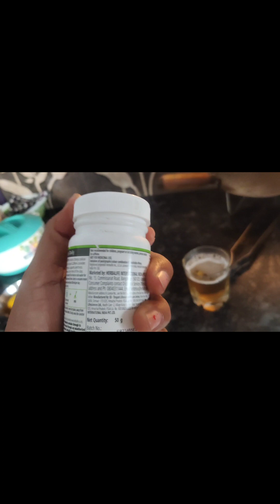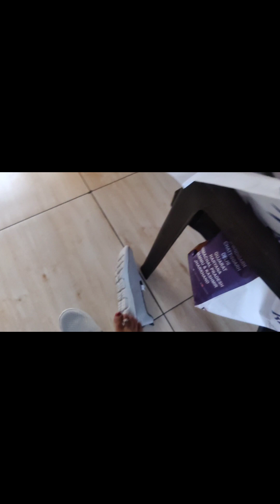dakho Aaj Ghar par banaye tasti chila or ki itne sare jutao ki shopping 🛍️🛍️😱😱🤗😍😍😜👌🙏🙏vlog84 video👍